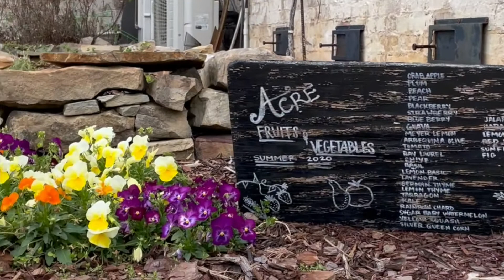Across the Table from MOVERS & SHAKERS Guest: Chef David Bancroft, Episode 5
Across the table from MOVERS & SHAKERS is a series of conversations a Master Sommelier has with renowned personalities.

My fifth guest is David Bancroft, the chef/owner of ACRE and Bow & Arrow in Auburn, AL.